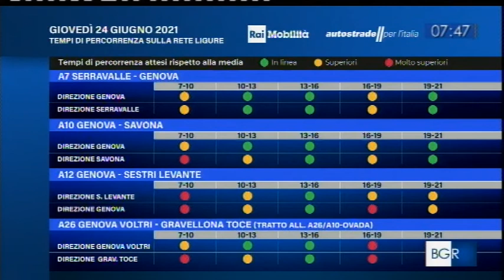ALESSANDRA CANALE con Mariangela Bisanti TGR LIGURIA TRAFFICO 24 giugno 2021 ore 7:46